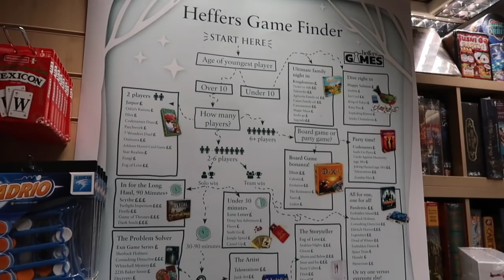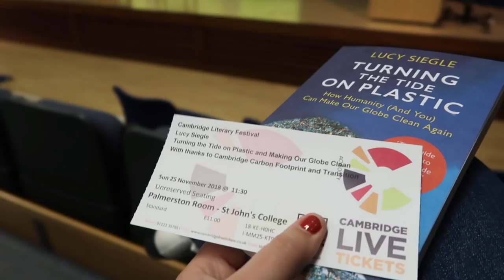Lauren and Mercedes at Cambridge Literary Festival | Lauren and the Books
OH HI!

Mercedes and I went to Cambridge Literary Festival this weekend and we had a LOVELY time.

Books mentioned:
Turning the Tide on Plastic: